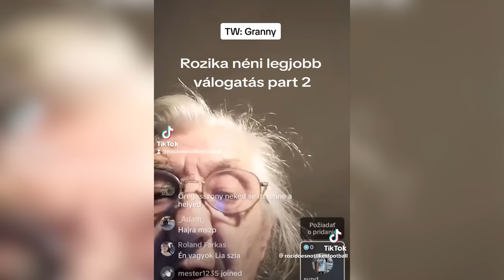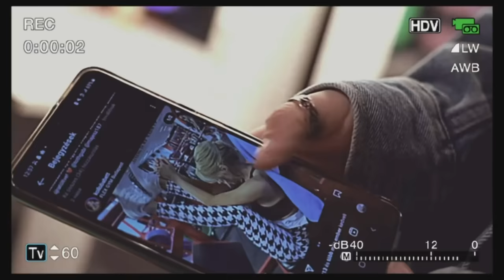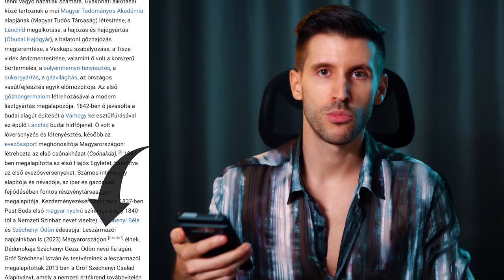A Sztárban sztár legnagyobb fricskái #1 ✨